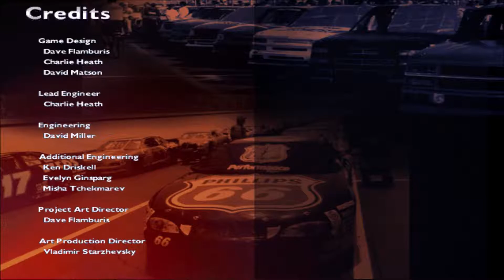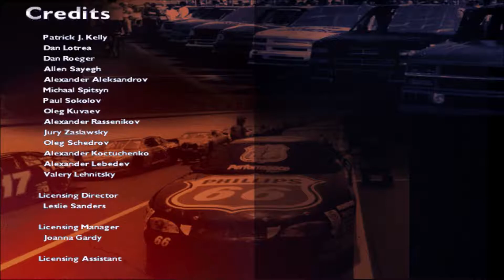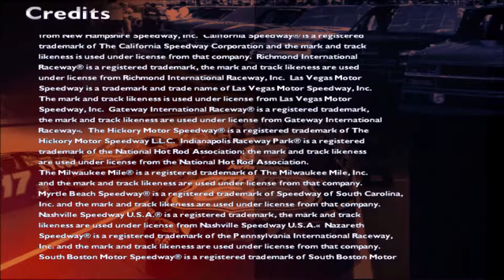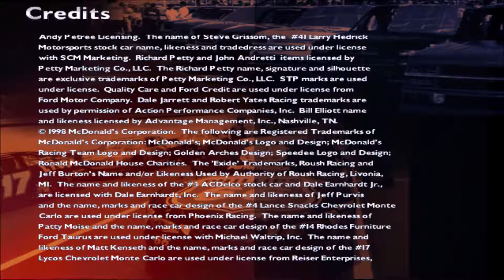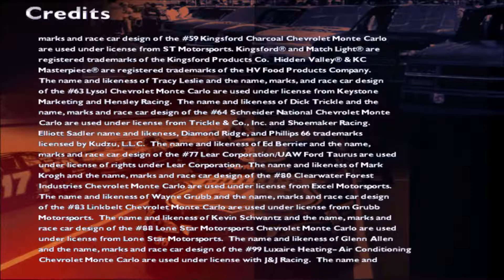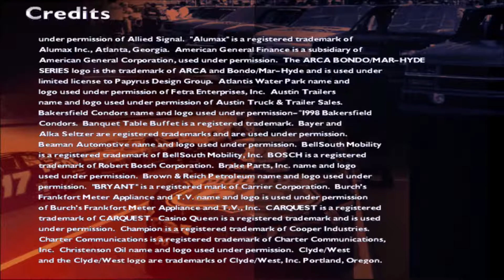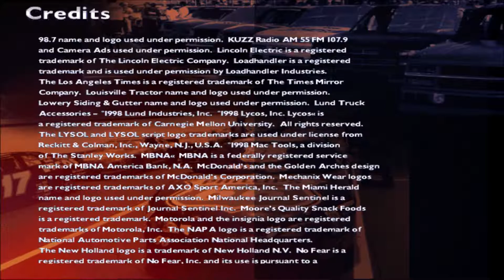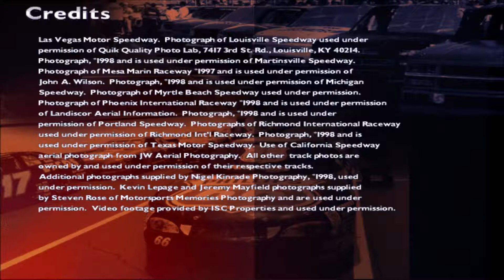NASCAR Racing 1999 Edition Credits